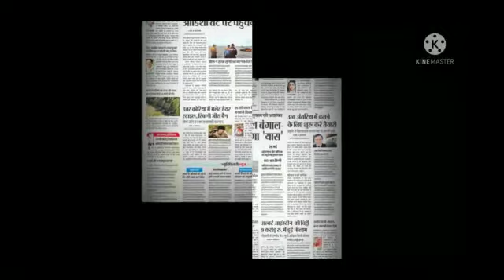महान वैज्ञानिक Albert Einstein की पत्र की निलामी 9 करोड़ मे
All information in this video is based on internet data. This youtube channel does not claim on the truth of the information provided. Some of the pictures & videos in this episode are just for example only .

For more amazing videos stay tune.